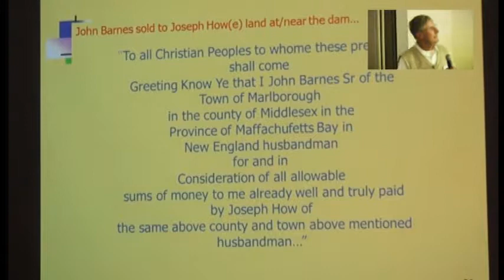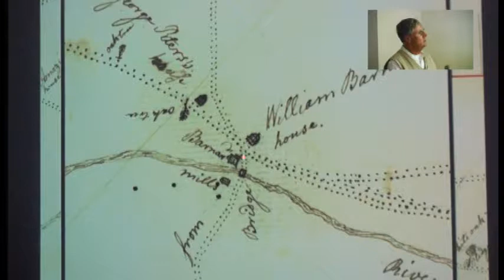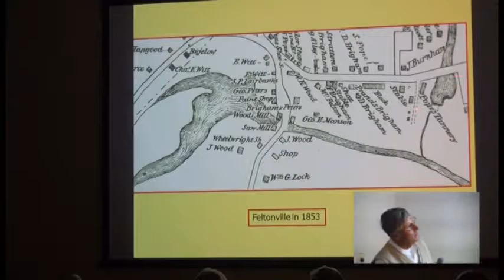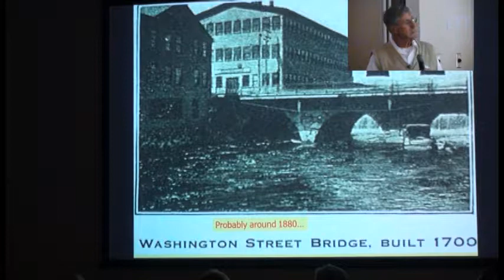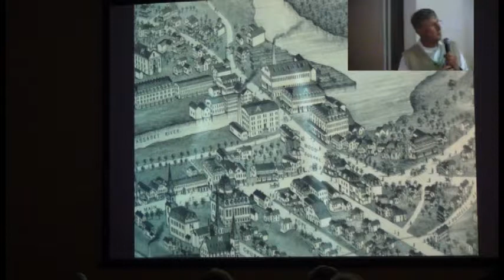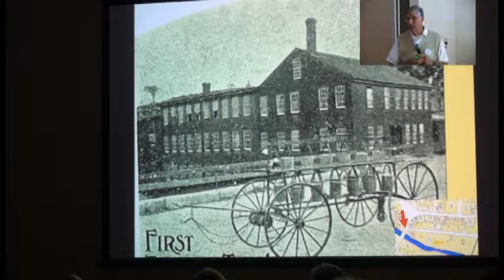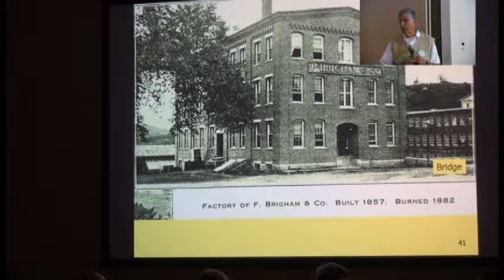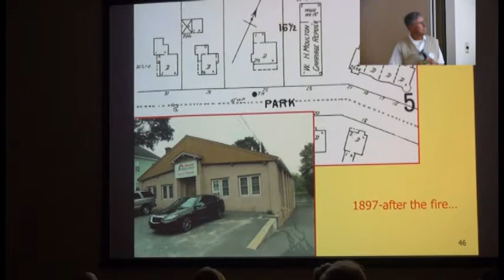A River, a Dam, and a Town, Part 2 of 4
A seminar at the Hudson Senior Center by Historian Richard Gelpke on Tuesday, May 17, 2016. Part of Hudson's celebration of the 150th anniversary of Hudson